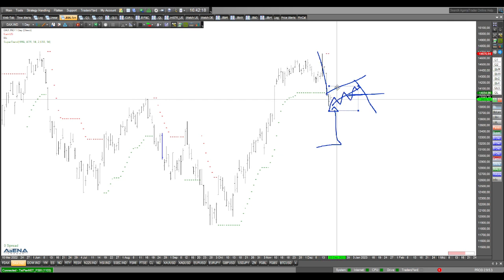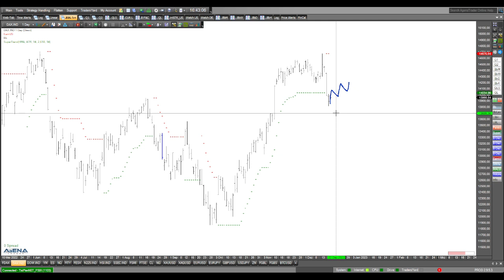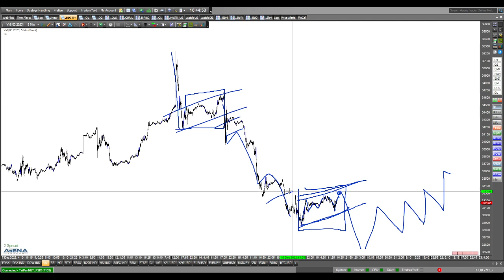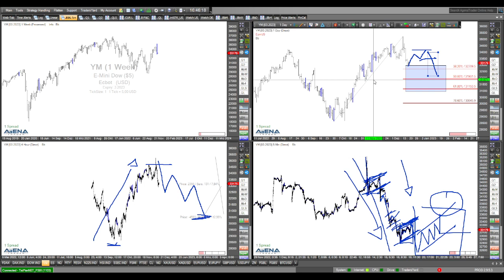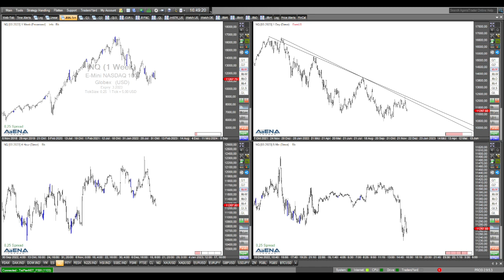Dax im Fokus - seitwärts - wohin geht die Reise?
Nach den Kursverlusten seit Mitte letzter Woche sehen wir aktuell eher eine müde Seitwärtsbewegung im Dax. Hier Szenarien für den weiteren Verlauf.